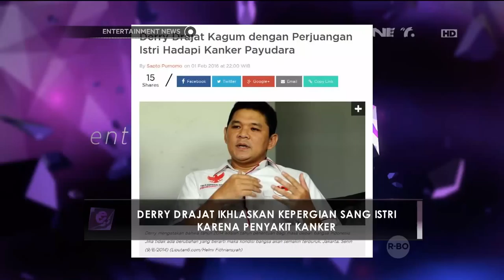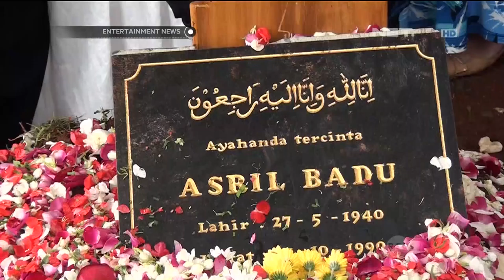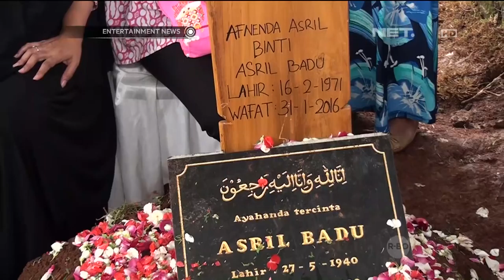Derry Drajat Ikhlaskan Kepergian Sang Istri